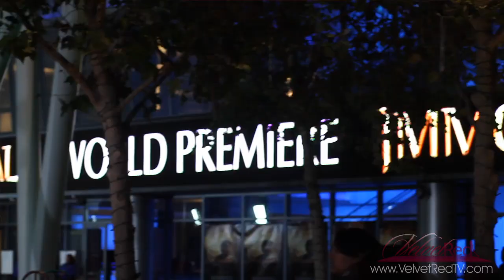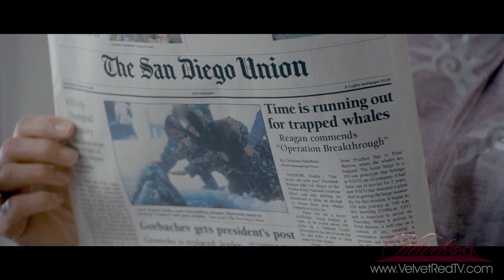Velvet Red Episode 2 Season 1 Week of Feb 3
Well we're back with Velvet Red's What's Hot in Hollywood show for the week starting on February 3. We have Ellen K with the Hottest Movies coming out this weekend starting off with "Big Miracle" starring Drew Barrymore and John Krasinski where a woman with her love of animals rallys an entire town to help a pod of stranded whales trapped by ice in the Arctic Circle. Then we have the teenage film "Chronicle" where 3 high school students learn they have super powers, however it turns out this isn't exactly what they had in mind. Lastly we have Harry Potter's Daniel Radcliffe's in his first horror film, "The Woman in Black" where Daniel plays a widowed lawyer who moves to a remote town that is haunted by ghost of a scorned woman who is terrorizing the locals.

Next we have Amy Halvorsen with the latest Hottest Products featuring Stacey Kohl from the Warm Giving Organization, who matches the hottest jewelry designers with stylish celebrities and gives the 50% of the profits to charities. We catch up with Stacey as she shows us the hottest new jewelry trends at the hot Brentwood boutique Chelsea where stars like Reece Witherspoon, Gwen Stefani and Jennifer Garner love to shop. Plus you can purchase products that Stacey specifically picked for Velvet Red right here on our website!